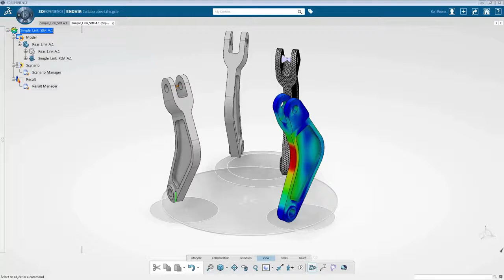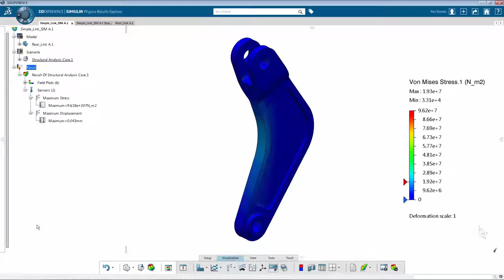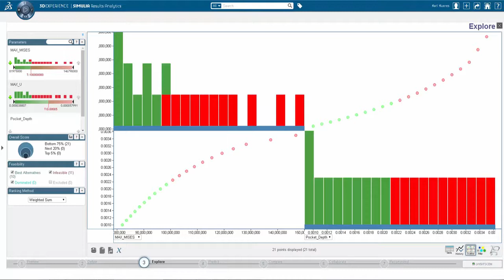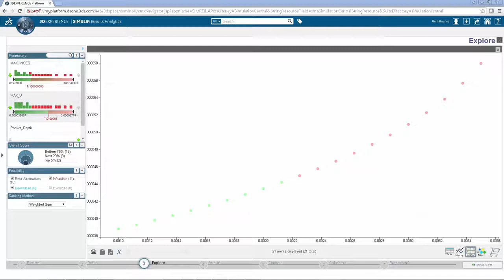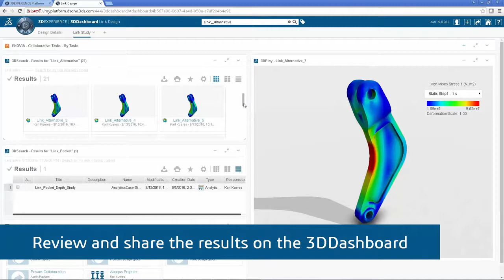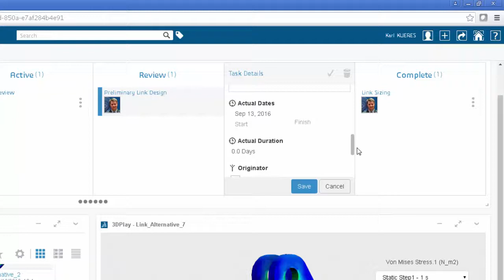SIMULIA 3DEXPERIENCE Platform - Parametric Optimization with Isight and Abaqus Technology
This video shows the Structural Analysis App on the 3DEXPERIENCE Platform, together with the SIMULIA Process builder and results analytics based on SIMULIA Isight Technology.
More information about Abaqus and FEA software? On our website you can find Abaqus and Isight tutorials, video’s and blogs written by our FEA Experts.

About Simuleon:
Simuleon B.V. offers high-end simulation consultancy and analysis software as value added reseller of SIMULIA in the Benelux.